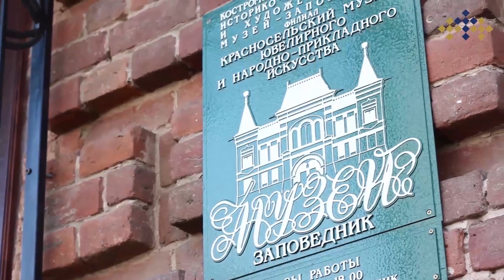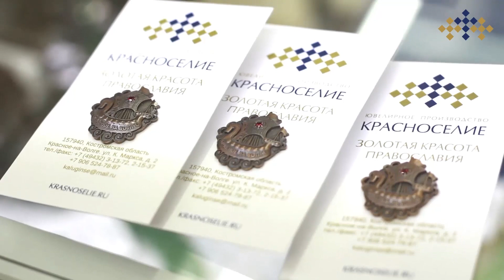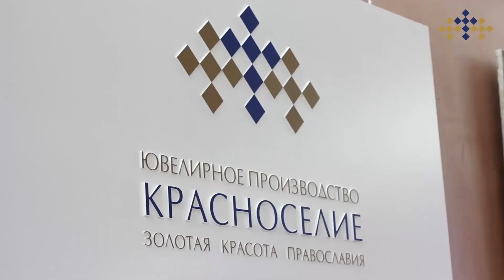Музей ювелирного и народно-прикладного искусства | Красное-на-Волге 2015